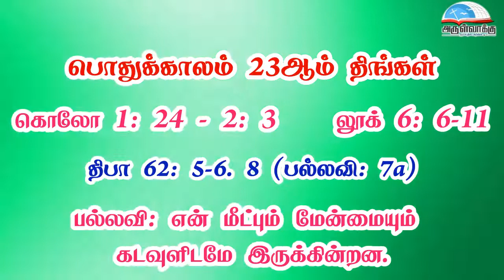பொதுக்காலம் 23ஆம் வாரம் - திங்கள் வாசகங்கள் | முதல் ஆண்டு | மறைத்திரு. அமிர்தராச சுந்தர் ஜா.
பொதுக்காலம் 23ஆம் வாரம் - திங்கள் வாசகங்கள் | முதல் ஆண்டு | மறைத்திரு. அமிர்தராச சுந்தர் ஜா. - Monday of the 23rd Week in Ordinary Time Readings | Year A | Fr. Amirtharasa Sundar J.

• திருவிவிலியம்
• வானொலி
• செபமாலை
• சிலுவைப்பாதை
• செப வேண்டுதல்
• திருவழிபாட்டு நாட்குறிப்பு
போன்ற சேவைகளைப் பெற அன்டராய்டு கைபேசியில்

Bank Name: Karur vysya bank
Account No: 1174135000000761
Name : Arulvakku Trust
Branch: Palayamkottai, Tirunelveli - 627 002
IFSC Code: KVBL0001174
UPI ID: amirsundar@oksbi